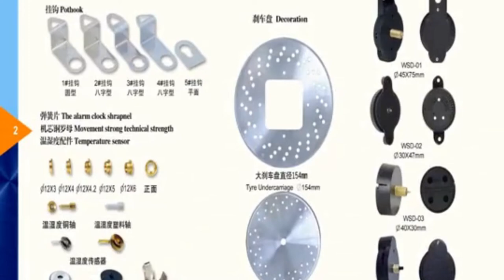Wall Clock Review 2021 Sale Scale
About this item:
This unique clock measures 14" in diameter and is the perfect size for the kitchen, living room, office, or bedroom
Rustic clock features a vintage worn blue and white clock face print with lightly distressed black numbers for an antique farmhouse feel
Stonebriar's rustic wall clock is the perfect gift for Christmas, birthdays, housewarmings, weddings, or any special occasion
This old fashion hanging wall clock comes with an attached keyhole hanger and is easily installed with a nail or wall hook (hardware not included)
Vintage wall hanging clock is battery operated and requires a single AA battery (not included)